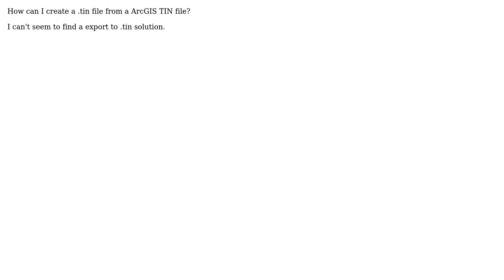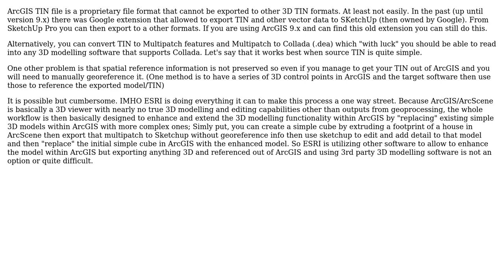GIS: Exporting ArcGIS TIN file to \*.tin file?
With thanks & praise to God, and with thanks to the many people who have made this project possible! | Content (except music & images) licensed under CC BY-SA | Music | Images & others | With thanks to user nmtoken user Jakub Sisak GeoGraphics user Gerhard Maree and the Stack Exchange Network Trademarks are property of their respective owners. You are responsible for your own actions.